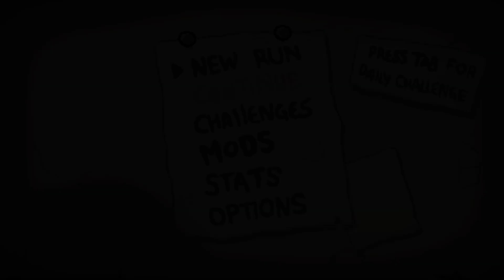Er war Blind, Blind wie ein Maulwurf! | The Binding of Isaac Repentance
Ich spiele mit dem Mod Revelation Chapter 2.